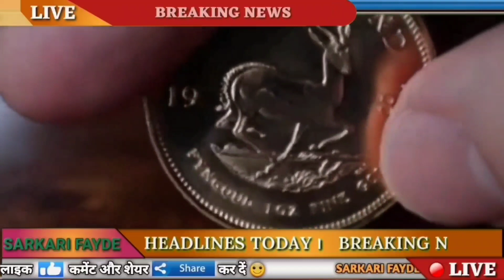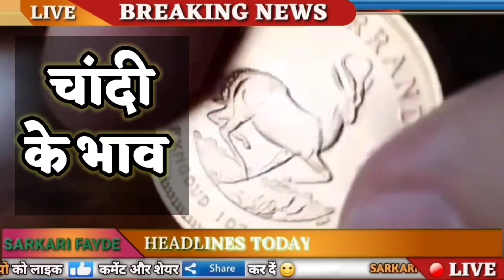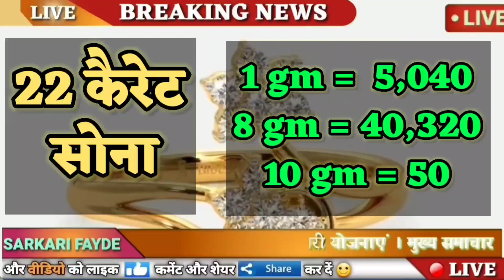Today Gold Price, sone ka bhav, chandi ka bhav, sone chandi ke bhav, gold rate today, Silver prices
Gold Silver Price Today: सोने के रेट में आई गिरावट, जानें क्या हैं आज के ताजा भाव

08 April 2022 gold silver rate,

08 April 2022 gold rate,

08 April 2022 silver rate,

01 April 2022 gold price सोना के भाव | Today Gold Rate | India gold Rates | Chandi Ka Bhav Aaj | Aaj Sona Chandi Ke Bhav,

Topics:- Gold-Silver,

22 & 24 Carat gold rate,

22 & 24 Carat gold bhav,

Silver prices,

Trending,

Sasta sona,

Gold price,

Trending,

Gold price,

10 gram aaj sone ka bhav Kitana h,

1 tola gold ka bhav,

1 tole ka rate,

1 kilo chandi ka rate